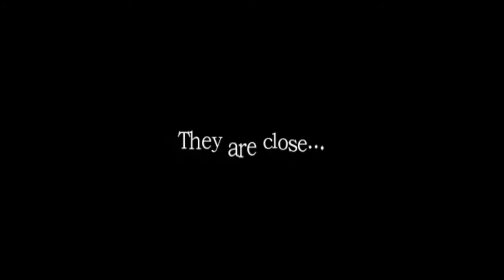Best of Amnesia: The Dark Descent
This is a Best of about my Amnesia the Dark Descent Playthrough.